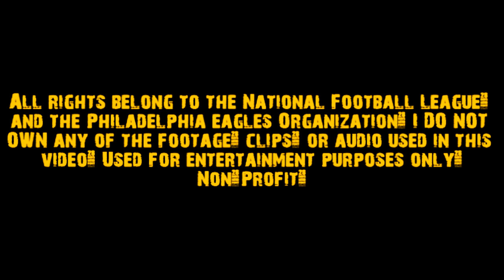Trent Cole Ultimate Career Highlights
Trent Cole eagles highlights. Trent Cole career highlights. Trent Cole eagles tribute. Trent Cole "the predator" highlights.

Songs:
1. Migos - slippery